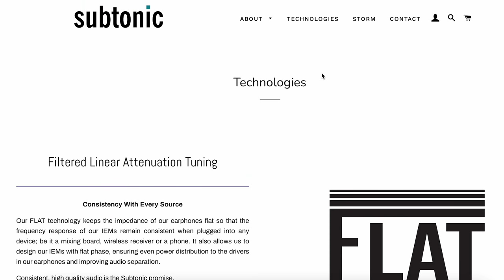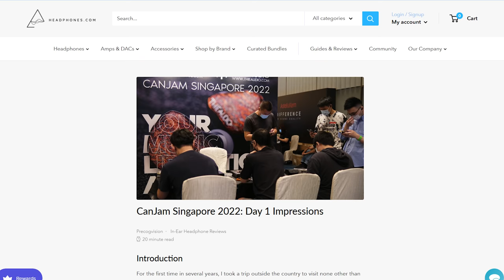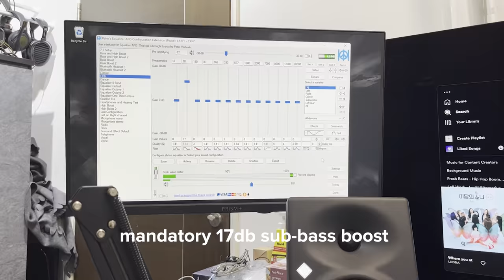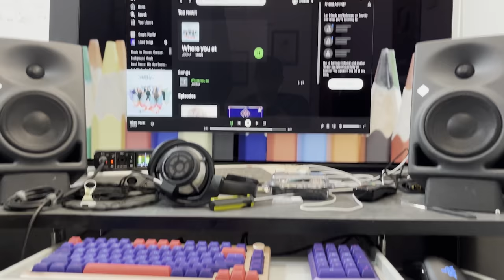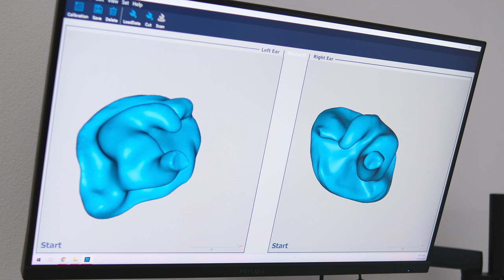The Land of IEMs: CanJam SG 2022, Crinacle, Zepp & Co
0:00 Background
1:06 Day 1
2:33 CanJam Day 1: IEMs
9:05 CanJam Day 2: HPs
14:50 Hanging out w/ Crinacle
17:27 Treetop Walk
18:47 Visiting Zeppelin & Co